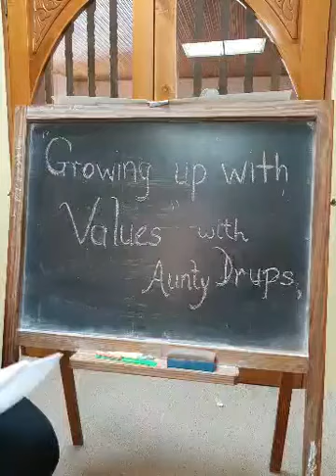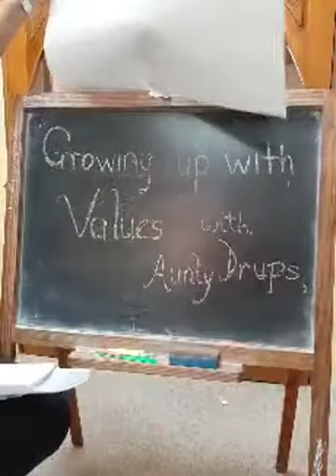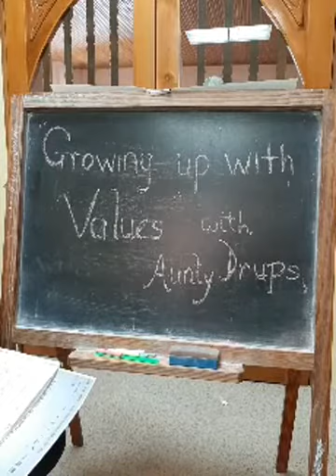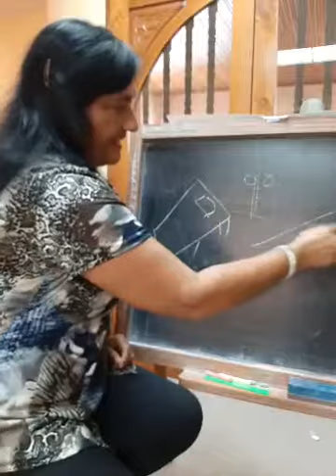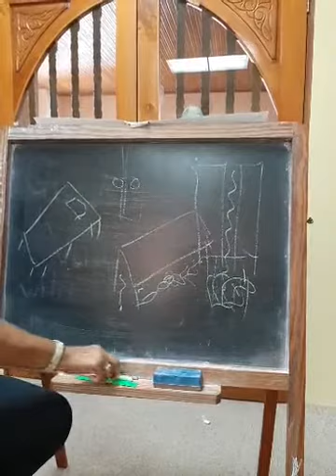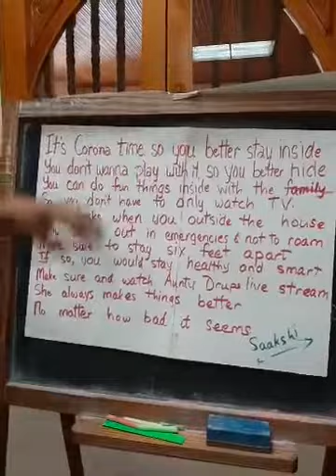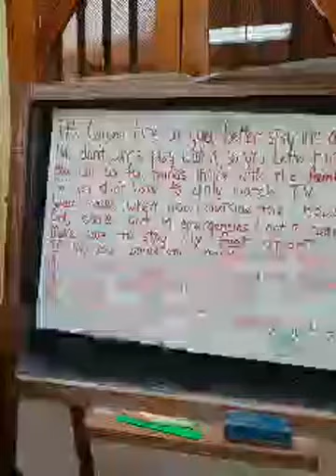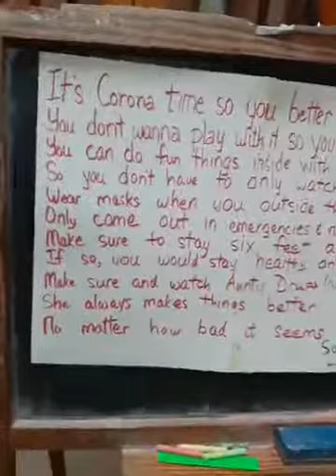Growing Up With Values by Aunty Drups Ep. 3 - Cleanliness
The future of the world is in the hands of our kids. As a teacher, I love working with kids, and also working with parents to help raise kids with good moral values for a better, brighter future. In my "Growing up With Values" series, I share stories and songs for kids, depicting values such as kindness, caring, respect for others, honesty, etc.

I hope that parents and kids can watch together and enjoy, and together we can all do our part in our own little way to make the world a better place.
Love from Aunty Drups.